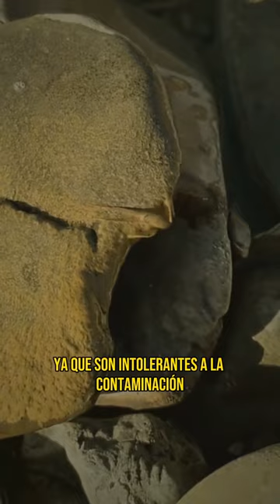Conozcan a Los Plecópteros | Insectos primitivos!!